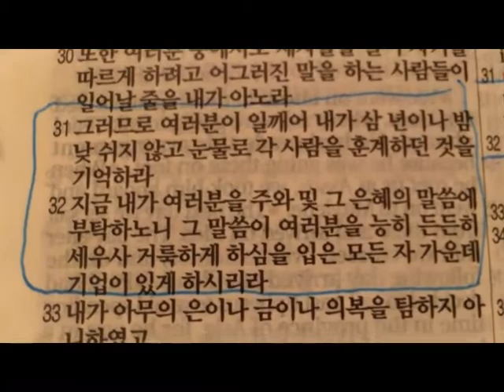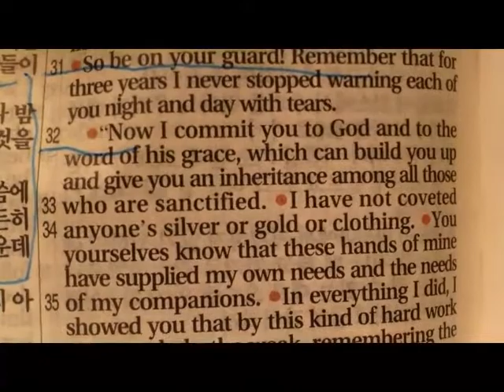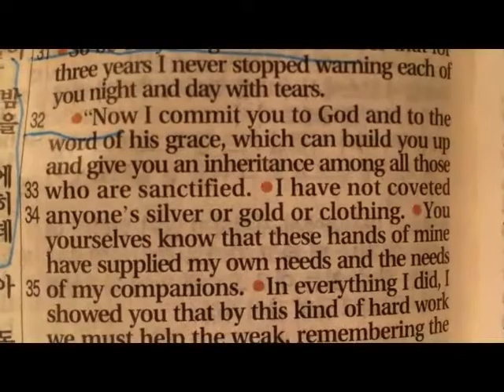Staples 6가 길에 세워논 차 옆에 박고 그냥 가는 새로 산 중고 랜드로버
Only be careful, and watch yourselves closely so that you do not forget the things your eyes have seen or let them slip from your heart as long as you live.  Teach them to your children and to their children after them – Deuteronomy 4:9
오직 너는 스스로 삼가며, 네 마음을 힘써 지키라.  두렵건대 네가 그 목도한 일을 잊어버릴까 하노라.  두렵건데 네 생존하는 날 동안에 그 일들이 네 마음에서 떠날까 하노라.  너는 그 일들을 네 아들들과 네 손자들에게 알게 하라. – 신명기 4:9